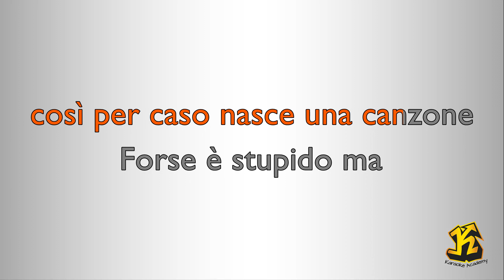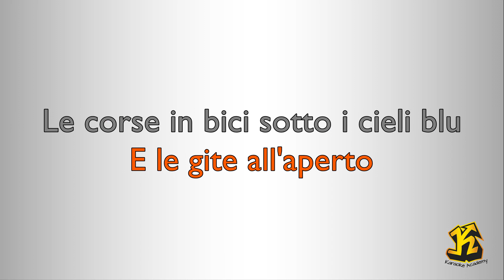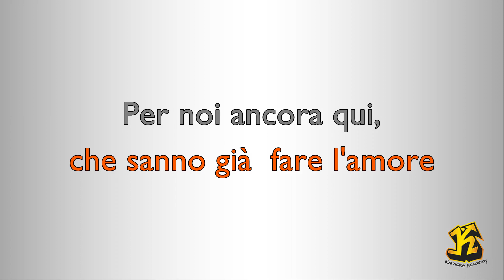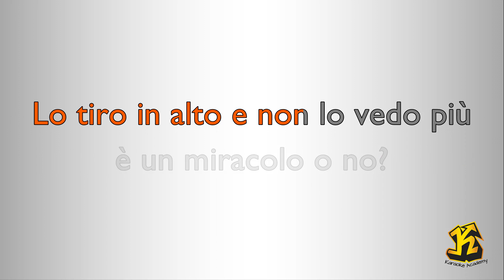Stadio - Canzoni alla radio (Versione Karake Academy Italia)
(Luca Carboni - Gaetano Curreri - Vincenzo Portera)

Questo Videokaraoke  è una cover del brano Canzoni alla radio reso celebre dagli Stadio